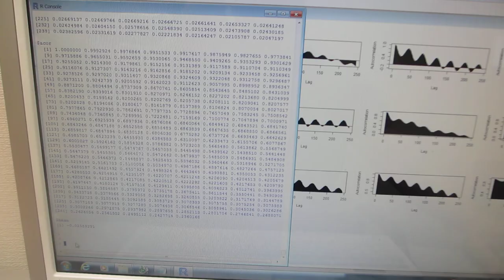超音波の音圧測定解析（超音波システム研究所）